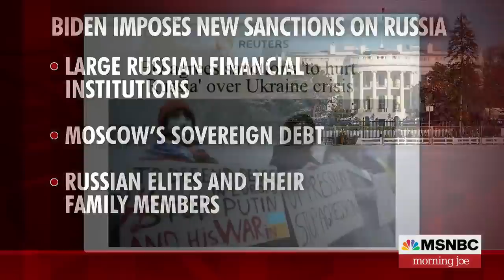'We Cut Off Elites' In Russia, Says Treasury Official On New Sanctions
Deputy Secretary of the Treasury, Wally Adeyemo, joins Morning Joe to discuss how a new round of sanctions announced by the U.S. will impact Russia.